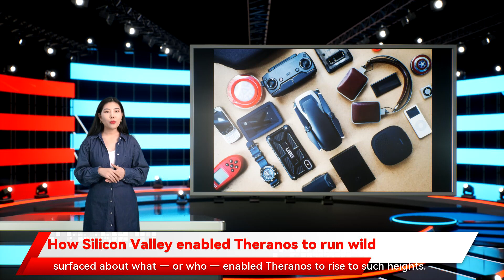How Silicon Valley enabled Theranos to run wild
How Silicon Valley enabled Theranos to run wild As the trial of Elizabeth Holmes comes to a close, many questions have surfaced about what — or who — enabled Theranos to rise to such heights. As charismatic and ambitious as Holmes was, none of her success would have been possible without the nearly $945 million in funds she received from notable investors like Rupert Murdoch or the Walton family. It’s not unusual for investors to blindly place their money into companies with little to no knowledge of their technology. But when those companies end up on trial for more fraud charges than you can count on two hands, who is to blame? In the first episode of a three-part series, we look into the culture surrounding venture capital investors in Silicon Valley and what role they may have played in enabling the very fraud that Holmes allegedly conducted.